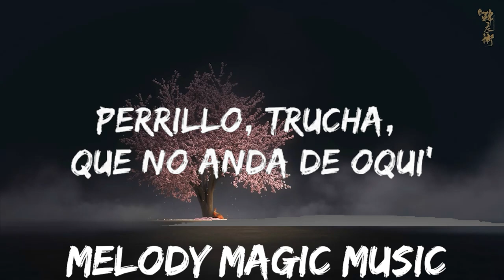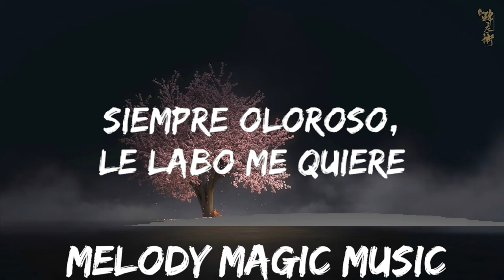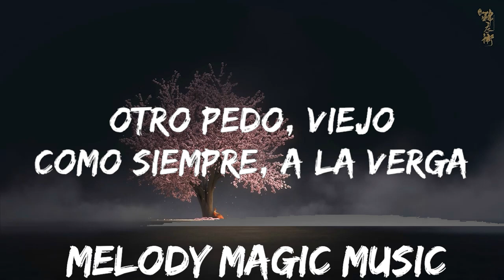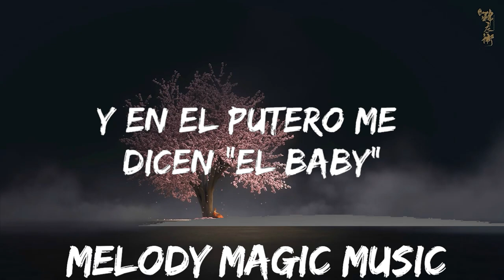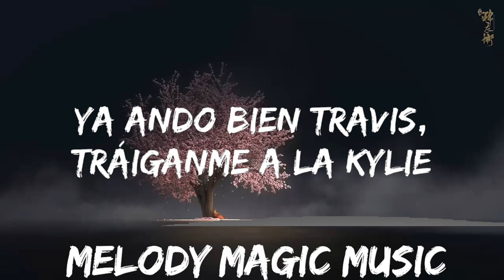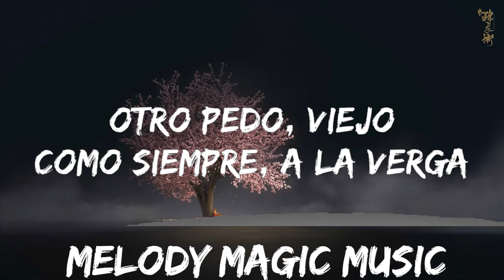Fuerza Regida - TQM (Letra/Lyrics) | 30mins with Chilling music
👉 Fuerza Regida

☁️ 7clouds:

🎤 Lyrics: Fuerza Regida - TQM